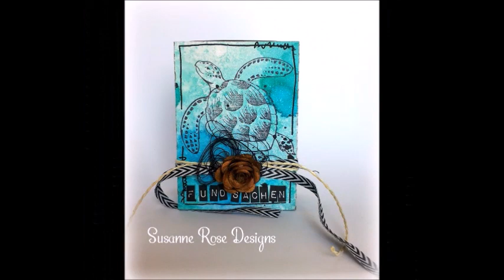Mixed Media Box Tutorial with Art Anthology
I created a treasure box for each of my kids, because in every summer they find lots of "treasures". They can store cute stones, shells or other things in here. My boy will maybe pick some dead insects, too...
I saw a box on pinterest, that inspired me to keep the stamping simple and add some thread for embellishing.

Products from Art Anthology (you'll find all the links in my blog post: )
Sorbet:
Baby Blue Eyes
Cayman
Sunshine
Kenyan Copper

Gemstones:
Amber

Colorations Spray:
Timeless
Peacock Feathers
Waimea Bay
Ice

Other Supplies:
Rolled Flower Die: Marianne Design
Stamps: Designs by Ryn
Patterned Paper: DCWV Silver Lining Stack